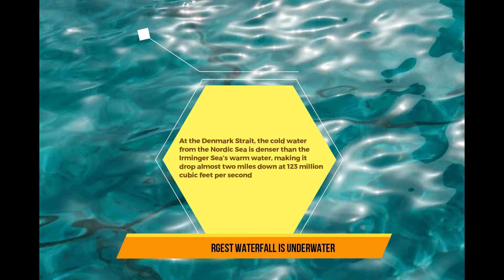10 Facts - Jaw Dropping Weird Facts You Dint Know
We share interesting weird facts, which is helpful in growing your knowledge.

Reprogram Your Brain